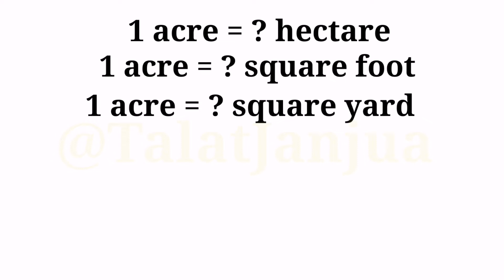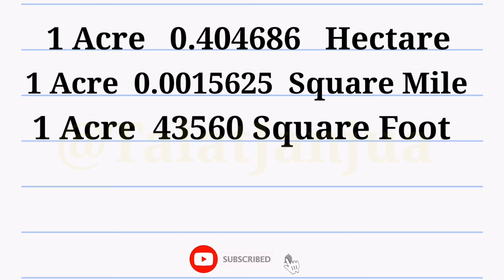1 Acre Me Kitne Square Feet Hota Hai | 1 acre me kitna square meter hota hai | Hectare | Killometer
1 Acre Me Kitne Square Feet Hota Hai | 1 acre me kitna square meter hota hai | Hectare | Killometer

Topic cover:

1 Acre Me Kitne Square Feet Hota Hai ?
1 acre zameen mein kitna square fit hota hai ?
1 acre me kitna square meter hota hai ?
1 acre mein kitne hectare hote hain ?
1 ekad mein kitne square feet hota hai ?
1 acre me kitne square square kilometer hote hain ?
1 akad kitna fit hota hai ?
1 akad kitna hota hai square feet ?
1 akad barabar kitna hota hai square feet ?

Hello Friends I Am Mr.Talat

I am giving you free advice, I will give you a lot of good advice.Which will help a lot in building your house. We'll provide you all size of home planes.if you need a specific size home plan then comment on my videos.